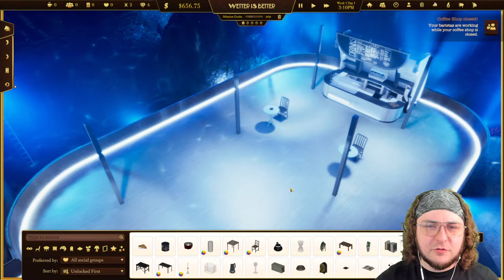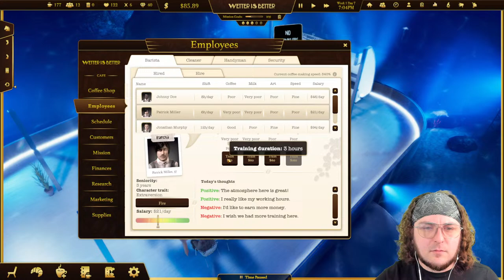Sydney & Los Angeles! - Espresso Tycoon (Campaign)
Espresso Tycoon - a coffee shop simulator. Create your brand, decorate the coffee shop, manage your employees, and take care of your customers. Use the 3D coffee editor to create coffee recipes, order supplies, and collect rating points. Build the whole coffee business and complete all the missions!

Channel Guidelines
1. Be kind, civil & respectful to all & English only in chats
2. No spamming or copy paste, all caps, or constant backseating
3. Read the title, description & review thumbnail for details